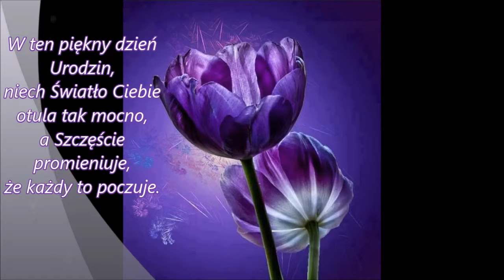Na urodziny Mirusia życzy Anusia